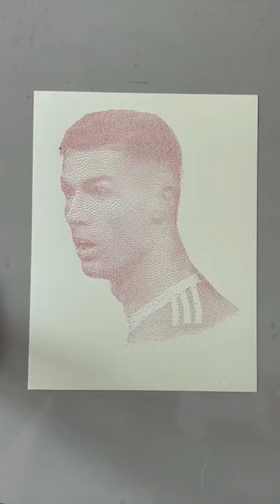Destroying Ronaldo Drawing!